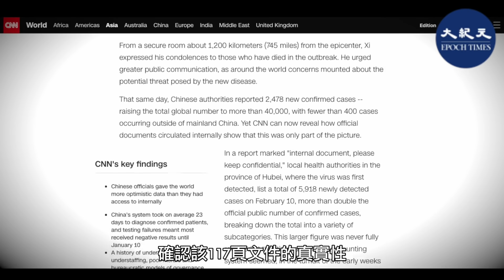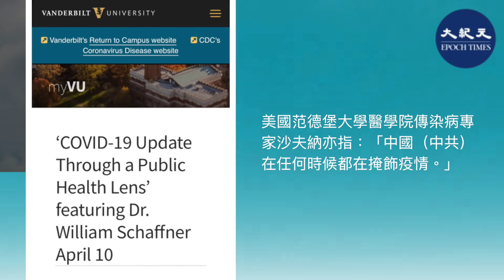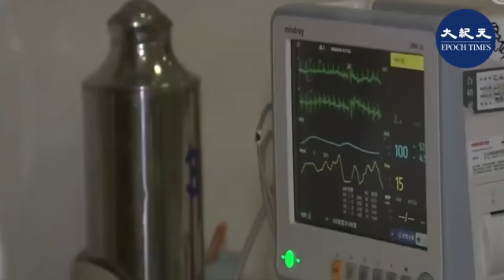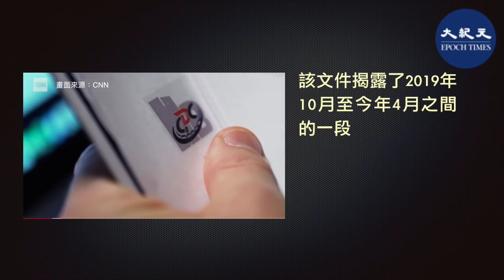【焦點速遞】CNN披露的一份中共內部117頁機密文件顯示，中國最初爆發武漢肺炎疫情時，中共出於政治考量隱匿疫情的真實數據，對外公佈確診人數數據，只是全國疫情的一小部份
CNN COVID-19#中共病毒#隱匿疫情

內容：
中共病毒（武漢肺炎）疫情仍在全球肆虐，最新統計數據超過6331萬人確診，146.7萬人死亡，感染人數持續增加。去年12月1日是湖北武漢確診首例武漢肺炎的日子，疫情爆發一周年之際，CNN稱取得一份來自中國湖北省疾病預防控制中心內部的機密文件，並標明「內部文件，請保密」。經過各方專家分析後，確認該117頁文件的真實性。文件更證實，中共當局「堅決否認」國際對其隱瞞疫情指控背後的真實狀況。

CNN披露，今年2月10日中共領導人習近平現身北京，透過視訊指導疫情防控工作。當日，中共官方公佈新增確診病例2478起，致使當時全球武漢肺炎確診人數上升到4萬多例。不過，根據機密文件顯示，當日新增確診病例數爲5918起，是對外公佈數字的兩倍以上。相信中國疫情遠非公眾看到的數字。

在1月10日一份報告中，中共地方官員向上級匯報稱，使用SARS的檢測方式對武漢肺炎病毒根本無效，並且會經常出現「假陰性」。當時進行的病毒測試只有30%至50%呈現出陽性反應。中共官方當時對武漢肺炎確診病例並不包括疑似病例，變相使外界低估了疫情的嚴重性。

據《蘋果日報》報道，芝加哥大學政治科學系教授楊大利指出：「這些數字相當重要，因為影響了全球（對武漢肺炎）的看法。它們（中共）仍希望這就像2003年、就像沙士（薩斯）一樣最終會受控，所有東西都會回復正常。」美國范德堡大學（Vanderbilt University）醫學院傳染病專家沙夫納（Dr. William Schaffner）亦指：「中國（中共）在任何時候都在掩飾疫情。」

美國智庫外交關係協會（Council on Foreign Relations）的全球公共衛生資深研究員黃嚴忠表示：「他們顯然犯下錯誤，不光是在處理新型病毒時會犯的錯，在處理疫情方面也犯下官僚作風和政治考量的錯誤。」

該文件指，2019年12月，湖北省就已經進入流感高峰期，與2018年同期相比，在12月2日所在那個星期內，湖北當地的流感個案激增了2,059%，武漢、宜昌和咸寧等地都有數千人感染。然而，這一波流感高峰期的真實情況從來沒有對外公開，這也表明早在武漢肺炎疫情爆發之前，湖北省地方公共衛生系統已超負荷。

中共一直強調疫情「可防可控」，實際證明情況並非如此。中共對外公佈的疫情數據也多與內部實際統計數據不符。文件顯示，中共官方在疫情爆發初期處理疫情非常混亂，檢測速度緩慢，當初衛生單位診斷病患平均須23日才能完成，無法有效展開防疫工作。

該文件揭露了2019年10月至今年4月之間的一段不完整時期衛生系統的情況，顯示中共缺乏彈性的醫療保健系統自上而下充斥著官僚主義和僵化的程序，表明中共這些官方程序不具備應對新出現危機的能力。

中共隱瞞疫情的真實情況在這些機密文件中顯示的只是冰山一角。CNN訪問的衛生專家指出這份文件揭露了中共隱瞞疫情的原因：「中國（中共）在最初幾個月發現確診者這件事是如此重要，因為中國（中共）確實犯了錯誤，不僅在處理新冠疫情（武漢肺炎）時發生的錯誤，或者是因為官僚主義而隱匿病例而導致的錯誤，這些錯誤都害全球共同承受中國（中共）隱瞞的後果」。

中共病毒至今仍全球擴散，國際專家卻無法對湖北當地進行全面核查。CNN表示，取得的密件來自一名自稱在中國公衛體系服務的「吹哨者」，願意揭露真相。CNN與6位獨立專家，包括一名歐洲安全專家，利用嚴謹的電腦分析已經證實相關文件的真實性。

責任編輯：Winnie